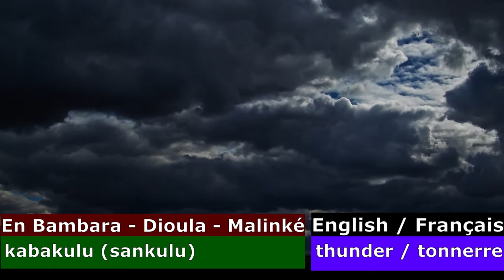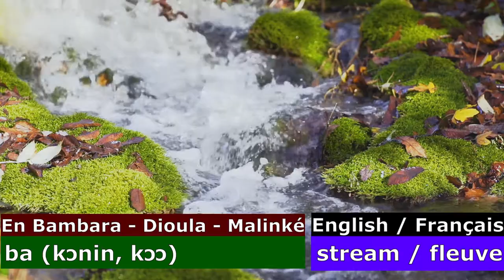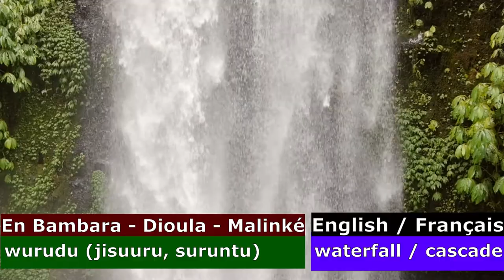Saisons Pluvieuses | Traduction Temps Nature et Activités en Dioula-Bambara-Malinké | Zanga School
Ou parlez-vous déjà assez bien une langue africaine et vous voulez apprendre à la lire et à l'ecrire correctement ?

Mots de reference :